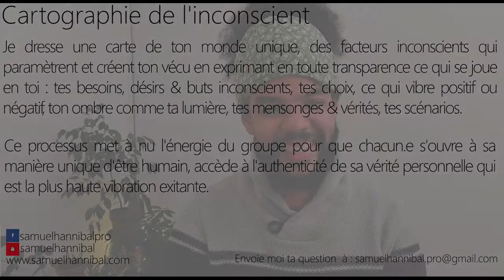Quand je fais je fais une action je me rend compte que c'est pour prouver quelque chose, pourquoi ?